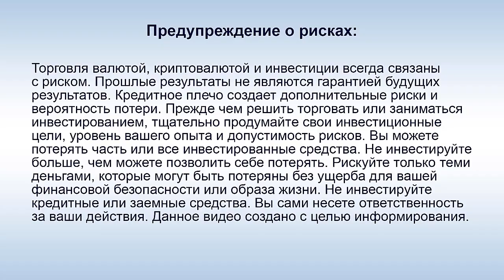Д. Видергар: "Подробности по FlipMe будут в ближайшие дни!"